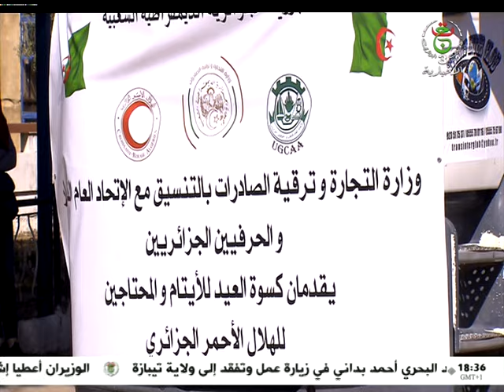تسليم هبة إلى الهلال الأحمر الجزائري لفائدة أطفال غزة